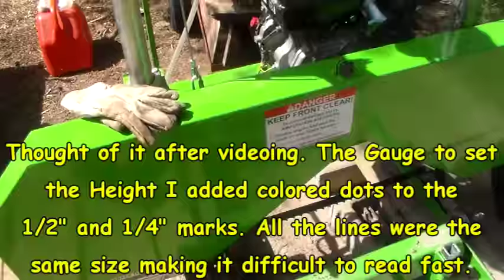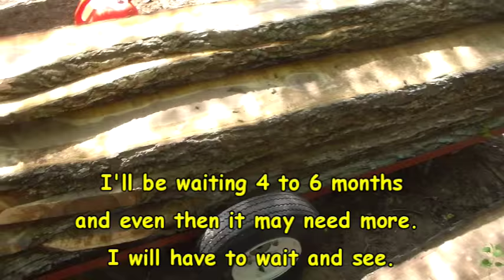#73 Slabbing Walnut on the Mill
Just a quick video Cutting some Walnut Logs into Slabs. I also Show some of the small modifications I have made to the Mill.